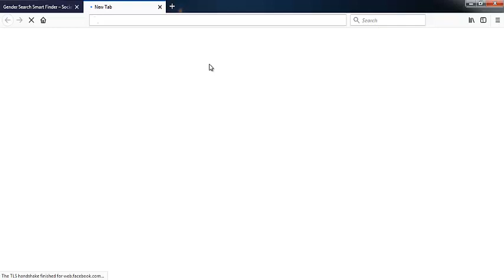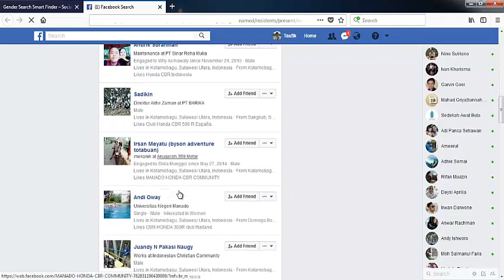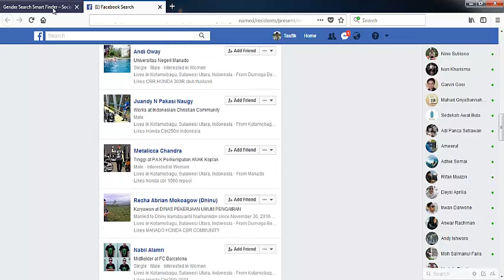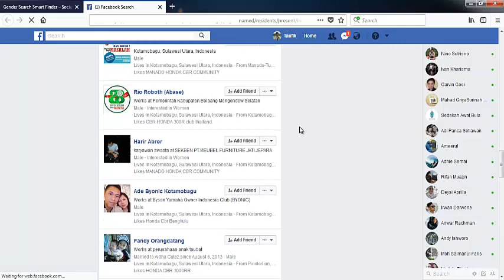Gender Search - Smart Finder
Cara menggunakan fitur gender search applikasi smart finder.